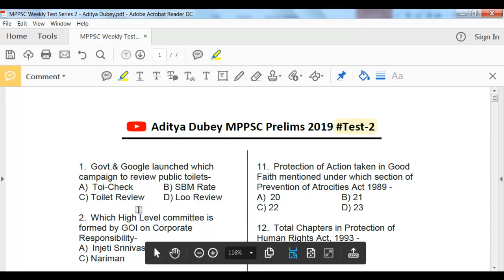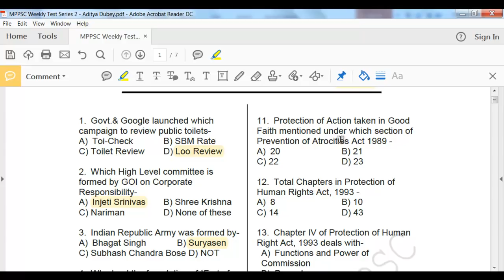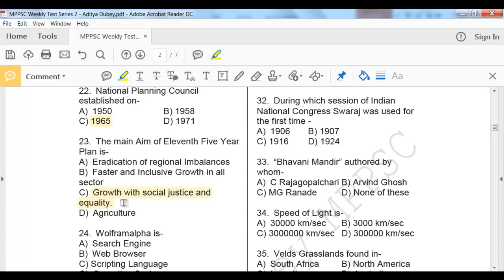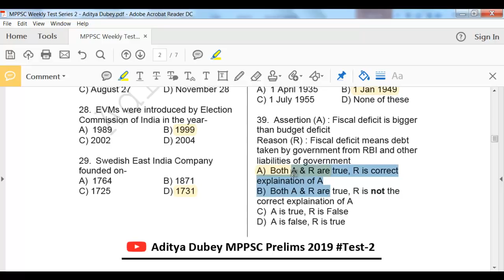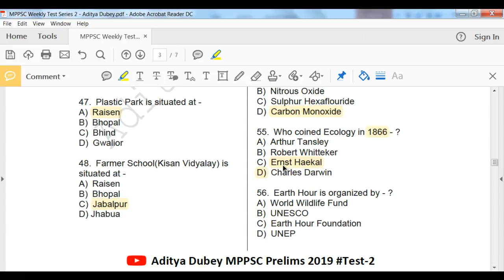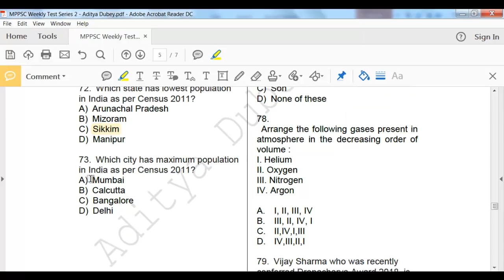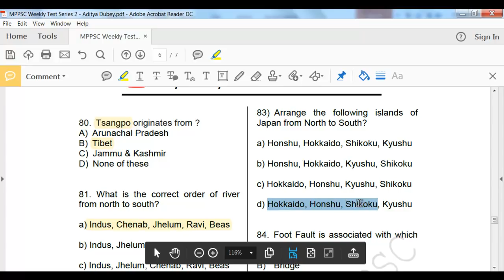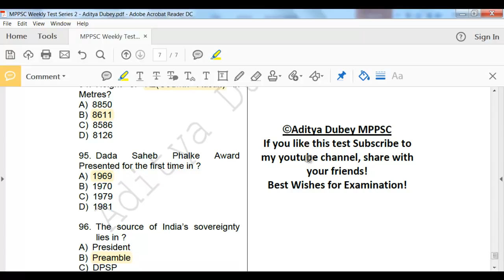MPPSC Prelims 2019 Weekly Test Series 2 - Aditya Dubey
Download PDF MPPSC Prelims 2019 - Test Series - Aditya Dubey

MPPSC Mains Paper 2 Playlist from here -